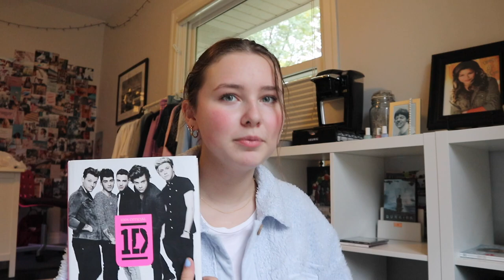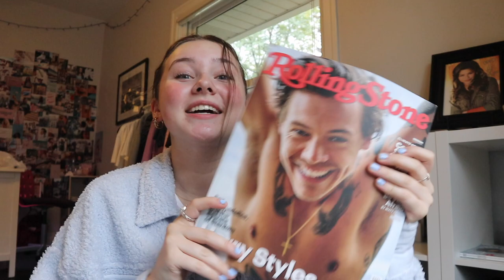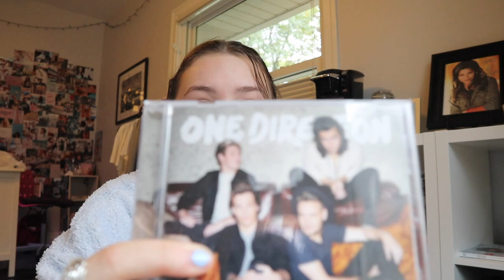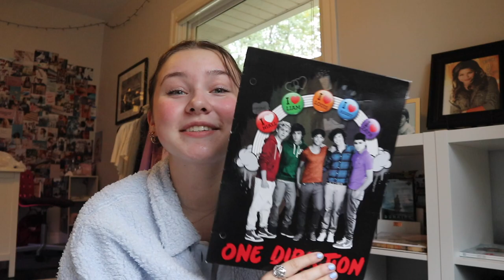my harry styles merch collection | everything i own because of him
hey! here's my harry/1d collection from the past few years of buying stuff hehe. i also want to mention that the amount of merch you may have does not make you less or more of a fan of an artist!!! but i hope you enjoyed seeing this side of me LOLLL :)

Outro by Grace Tobey (@gracetobey_)

I love and appreciate you - thank you for taking the time to watch my video OMG (!!!)

Keep smiling. You’re doing amazing.
-Grace